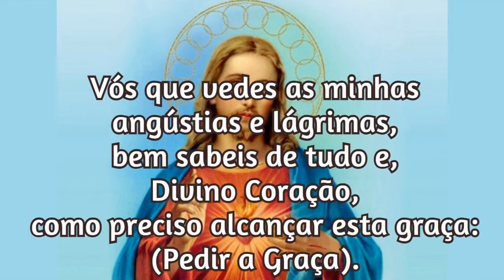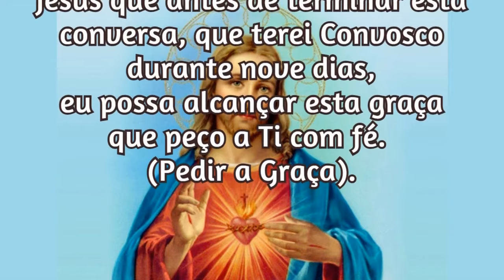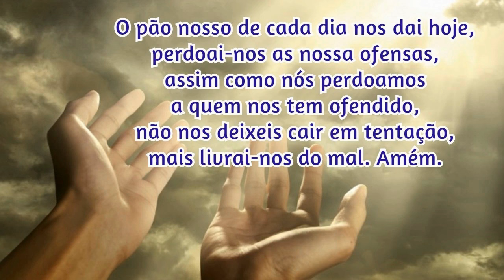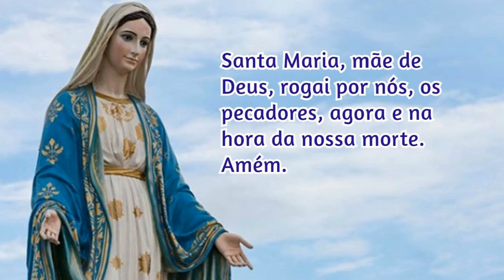13/06/Oração para Pedir uma Graça ao Sagrado Coração de Jesus